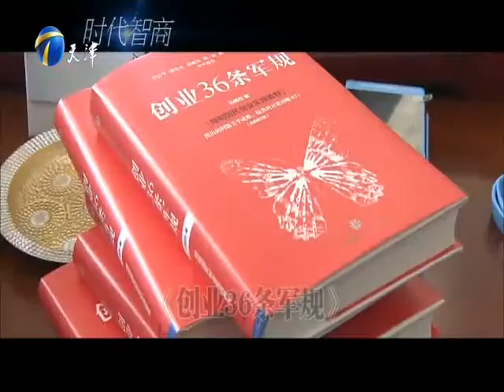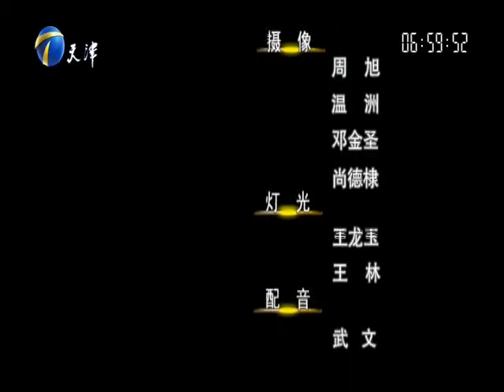《时代智商》 20160529 创域极客